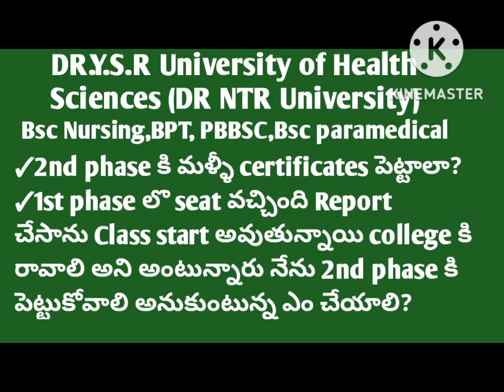DR YSR University (NTR University BSc Nursing,BPT,PBBSC,paramedical 2nd phase Comments video